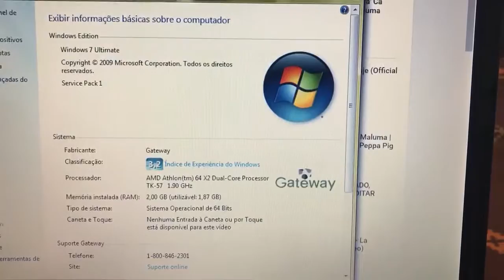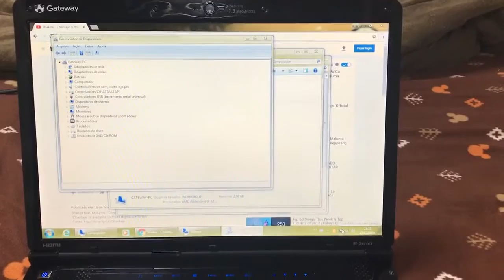Notebook Gateway Barato com HDMI Vendido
AMD Athlon 64 X2 Dual Core 1.9GHz
2 Giga Memoria DDR2
Bateria Não Está Funcionando (Valor da Bateria no Amazon ¥16,000 😧)
Tela 15.4 Polegadas
Wi Fi
WebCam Embutida
Envio por conta do Cliente!!! Favor não insistir pois o Preço ja esta barato!!!
     Assistir o Video do Notebook Clique Aqui